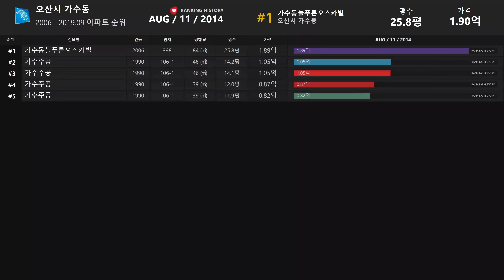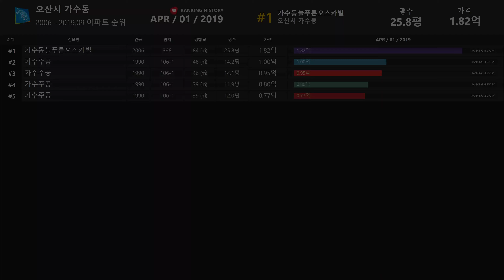경기도 오산시 가수동 아파트 실거래가 ▶ 매매 가격 순위 TOP 20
Developtive